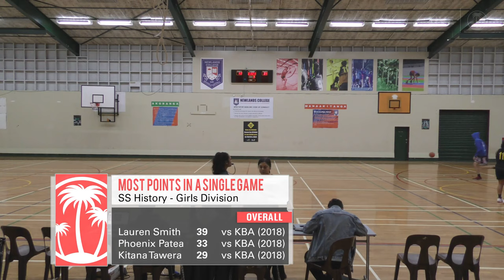Heretaunga vs East - The Summer Series 19 Girls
Watch the match between Heretaunga College v Wellington East Girls' College from The Triple Threat Summer Series 19 Girls Division.

The Summer Series 19 is proudly supported by Triple Threat Basketball. Get all your exclusive SS19 basketball gear